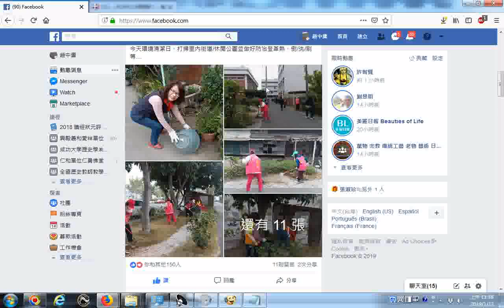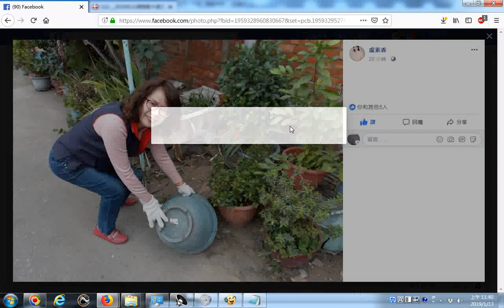20190112新營新東里盧素香里長覺得開心分享照片 今天環境清潔日，打掃里內街道 休閒公園並做好防治登革熱，倒 洗 刷等